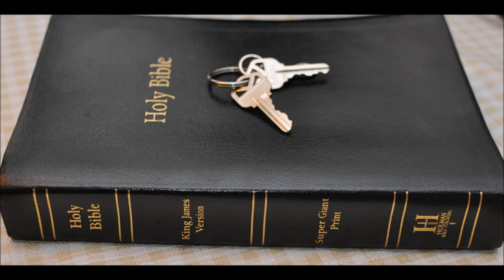Ezekiel 38 Introduction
Ezekiel  Chapter 38 intro
1 And the word of the LORD came unto me, saying,

2 Son of man, set thy face against Gog, the land of Magog, the chief prince of Meshech and Tubal, and prophesy against him,

3 And say, Thus saith the Lord GOD; Behold, I am against thee, O Gog, the chief prince of Meshech and Tubal:

4 And I will turn thee back, and put hooks into thy jaws, and I will bring thee forth, and all thine army, horses and horsemen, all of them clothed with all sorts of armour, even a great company with bucklers and shields, all of them handling swords:

5 Persia, Ethiopia, and Libya with them; all of them with shield and helmet:

6 Gomer, and all his bands; the house of Togarmah of the north quarters, and all his bands: and many people with thee.

7 Be thou prepared, and prepare for thyself, thou, and all thy company that are assembled unto thee, and be thou a guard unto them.

8 After many days thou shalt be visited: in the latter years thou shalt come into the land that is brought back from the sword, and is gathered out of many people, against the mountains of Israel, which have been always waste: but it is brought forth out of the nations, and they shall dwell safely all of them.

9 Thou shalt ascend and come like a storm, thou shalt be like a cloud to cover the land, thou, and all thy bands, and many people with thee.

10 Thus saith the Lord GOD; It shall also come to pass, that at the same time shall things come into thy mind, and thou shalt think an evil thought:

11 And thou shalt say, I will go up to the land of unwalled villages; I will go to them that are at rest, that dwell safely, all of them dwelling without walls, and having neither bars nor gates,

12 To take a spoil, and to take a prey; to turn thine hand upon the desolate places that are now inhabited, and upon the people that are gathered out of the nations, which have gotten cattle and goods, that dwell in the midst of the land.

13 Sheba, and Dedan, and the merchants of Tarshish, with all the young lions thereof, shall say unto thee, Art thou come to take a spoil? hast thou gathered thy company to take a prey? to carry away silver and gold, to take away cattle and goods, to take a great spoil?

14 Therefore, son of man, prophesy and say unto Gog, Thus saith the Lord GOD; In that day when my people of Israel dwelleth safely, shalt thou not know it?

15 And thou shalt come from thy place out of the north parts, thou, and many people with thee, all of them riding upon horses, a great company, and a mighty army:

16 And thou shalt come up against my people of Israel, as a cloud to cover the land; it shall be in the latter days, and I will bring thee against my land, that the heathen may know me, when I shall be sanctified in thee, O Gog, before their eyes.

17 Thus saith the Lord GOD; Art thou he of whom I have spoken in old time by my servants the prophets of Israel, which prophesied in those days many years that I would bring thee against them?

18 And it shall come to pass at the same time when Gog shall come against the land of Israel, saith the Lord GOD, that my fury shall come up in my face.

19 For in my jealousy and in the fire of my wrath have I spoken, Surely in that day there shall be a great shaking in the land of Israel;

20 So that the fishes of the sea, and the fowls of the heaven, and the beasts of the field, and all creeping things that creep upon the earth, and all the men that are upon the face of the earth, shall shake at my presence, and the mountains shall be thrown down, and the steep places shall fall, and every wall shall fall to the ground.

21 And I will call for a sword against him throughout all my mountains, saith the Lord GOD: every man's sword shall be against his brother.

22 And I will plead against him with pestilence and with blood; and I will rain upon him, and upon his bands, and upon the many people that are with him, an overflowing rain, and great hailstones, fire, and brimstone.

23 Thus will I magnify myself, and sanctify myself; and I will be known in the eyes of many nations, and they shall know that I am the LORD.